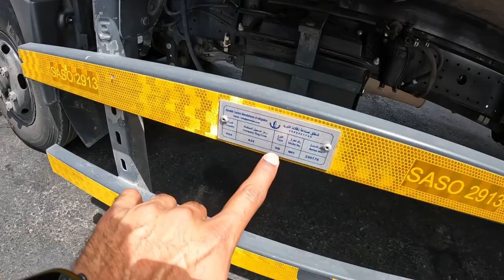How to purchase truck in saudia , saudia men apna truck faida hy ya nuqsan , full details |Haider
saudi truck driver salary
saudi arabia truck driver salary per month
transport business in saudi arabia